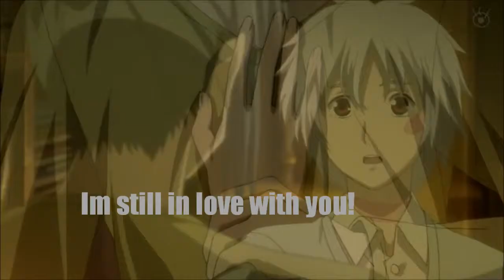No.6 AMV-ShionXNezumi-No one does it better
(HD)yeh!finally a new video.I so am in mood to edit,well I think it turned out pretty good,I found this song yesterday and I was like...hey..this exactly like them!:) damn dont watch this anime at night..at least when you are me..other ways it was great anime.xd